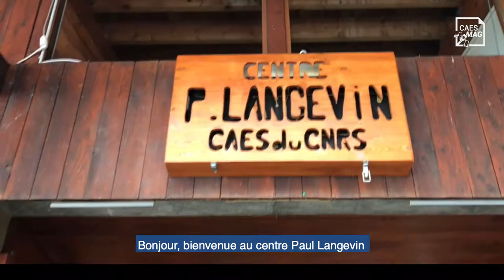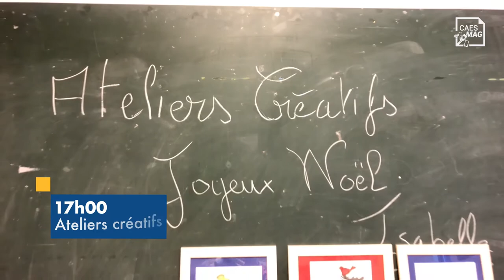Une journée au Centre Paul-Langevin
A Aussois, les journées se suivent et ne se ressemblent pas. Activités d'extérieur variées et ateliers d'intérieur ludiques permettent de satisfaire tous les goûts et toutes les envies, pour le plus grand bonheur des familles.